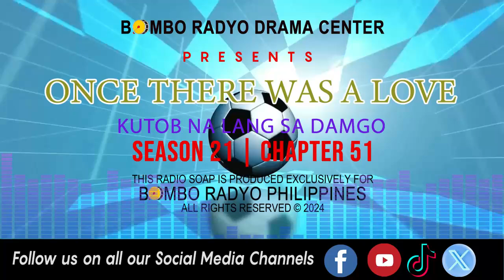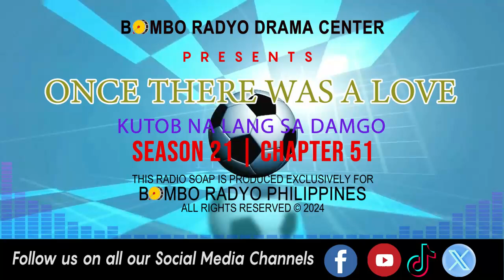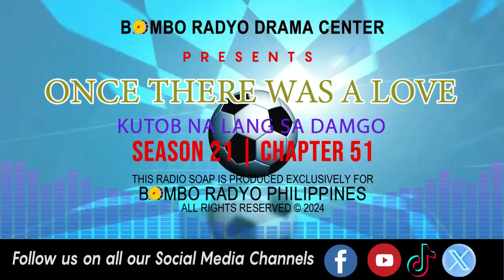Once There Was A love - Season 21 | Chapter 51 (Kutob Na Lang Sa Damgo)